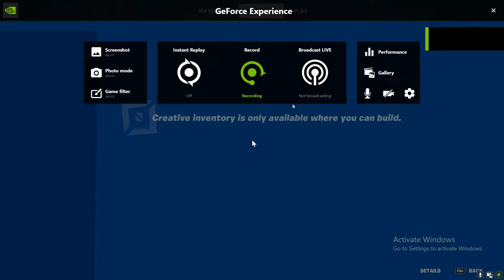this is so funny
there is a bug in my freinds map